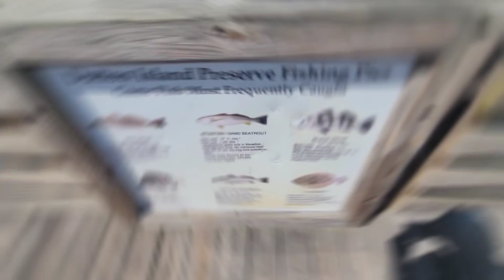Jax Beach, FL - A Gem of Florida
Just enjoying the fine times in Jax Beach, visiting folks & living in the moment best I'm able!

Some great times in the sun & sand, always a pleasure to see good friends 🙏